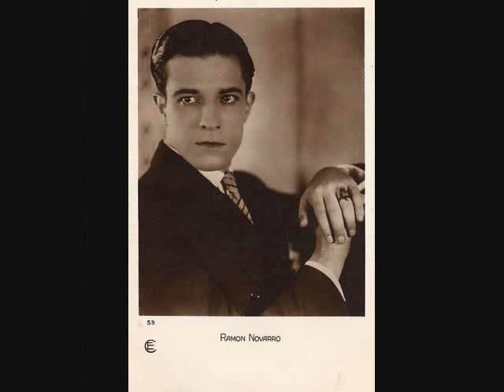Ramon Novarro sings "The Night Is Young"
Ramon Novarro sings "The Night Is Young" (1935) by Sigmund Romberg and Oscar Hammerstein II.